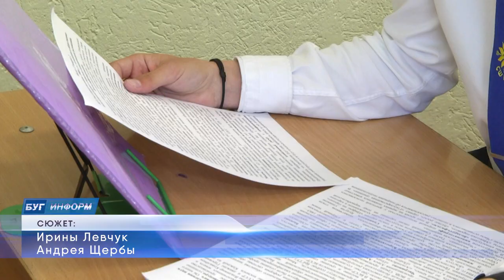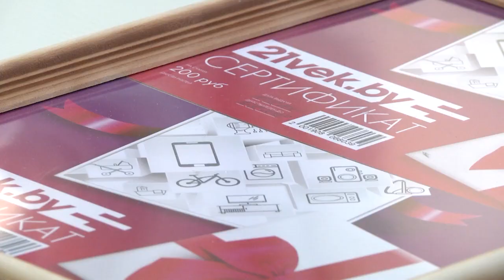2021-12-21 г. Брест. Прием одаренных детей А. Рогачуком. Новости на Буг-ТВ.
Прием одаренных детей председателем горисполкома А. Рогачуком.
Декабрь, как завершающий месяц года, всегда настраивает нас на подведение некоторых итогов и определение своего дальнейшего пути. Это касается и учебной деятельности. 2021-ый не был простым для школьников Бреста, однако молодые люди хорошо потрудились, чтобы сделать этот год – годом свершений и открытий. Самые инициативные, успешные, активные, творческие юноши и девушки накануне стали участниками торжественного приема одаренной молодежи в Брестском городском исполнительном комитете. По традиции здесь состоялся открытый диалог с мэром Александром Рогачуком, а также церемония вручения памятных подарков.